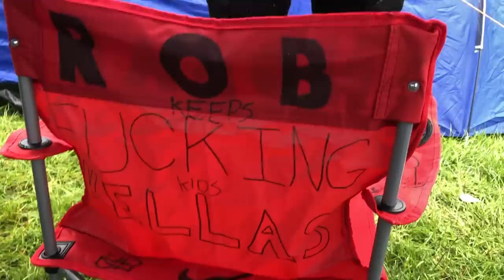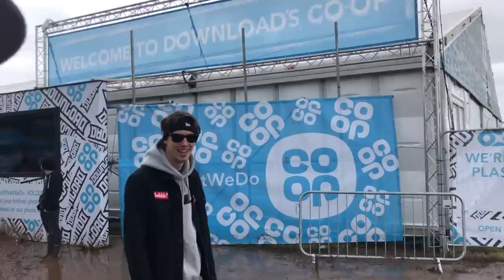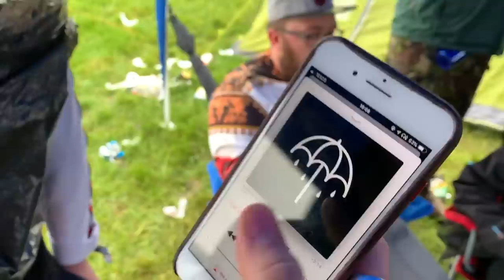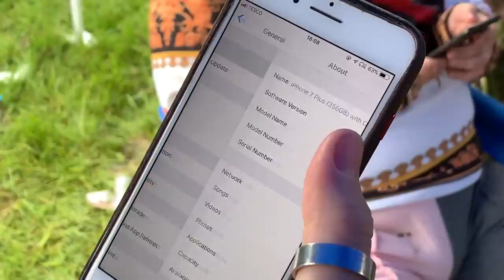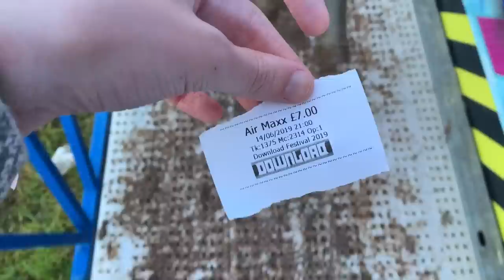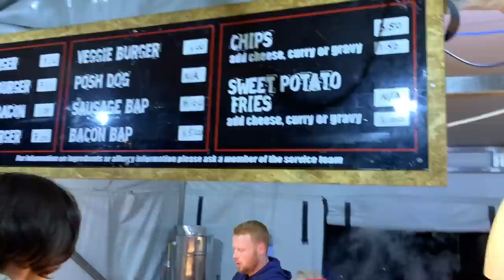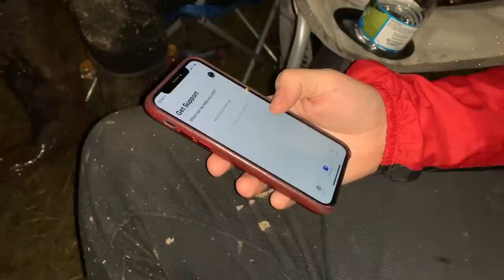Download Festival 2019 | EXTENDED VLOG